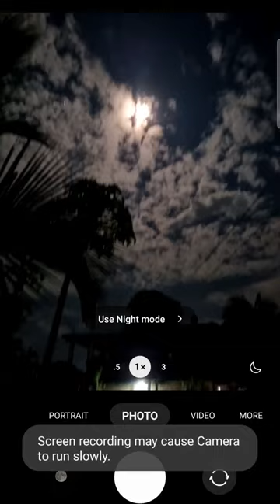Took Moon photo on android phone -Hand Held Shot With 300x Zoom